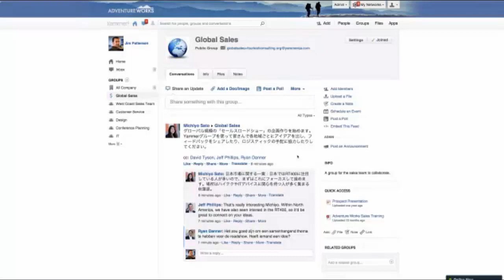Yammer Message Translation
Yammer anticipates that message translation will drive greater international adoption and cross-cultural collaboration within and between organizations.